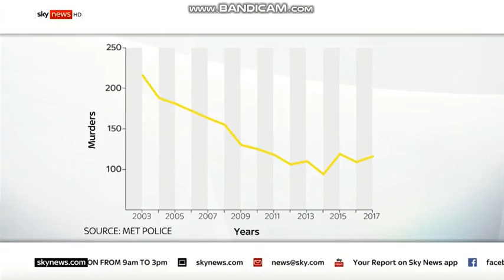Sky News 7 5 18 Debate on causes of knife & gun crime increases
Sky News debate on causes of recent increases in gun and knife crime 7.5.18